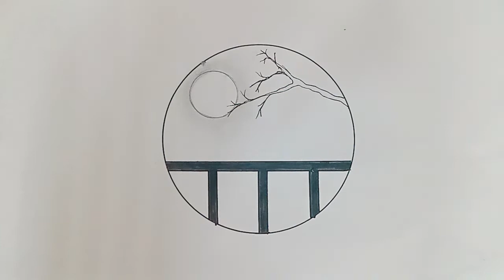Menggambar Dalam Lingkaran ll Cara Menggambar Pemandangan Yang Indah Dan Mudah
Menggambar dalam lingkaran,
Menggambar pemandangan,
Menggambar pemandangan dalam lingkaran,
Menggambar pemandangan yang indah,
Menggambar pemandangan yang mudah,
Cara menggambar dalam lingkaran,
Cara menggambar pemandangan,
Cara menggambar pemandangan yang indah,
Cara menggambar pemandangan yang mudah,
Gambar dalam lingkaran,
Gambar pemandangan,
Gambar pemandangan dalam lingkaran,
Gambar pemandangan indah,
Gambar pemandangan mudah,
Gambar pemandangan indah dalam lingkaran